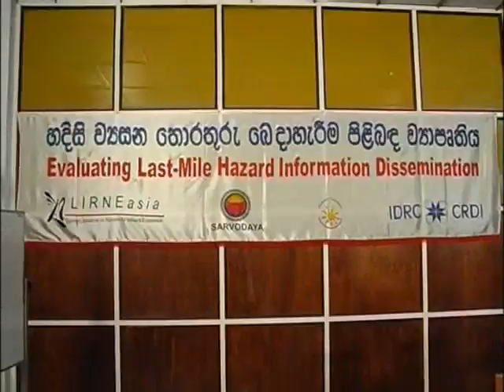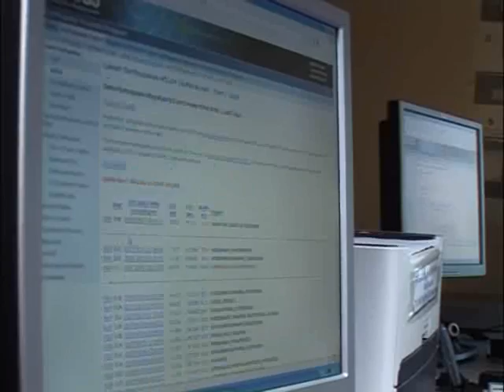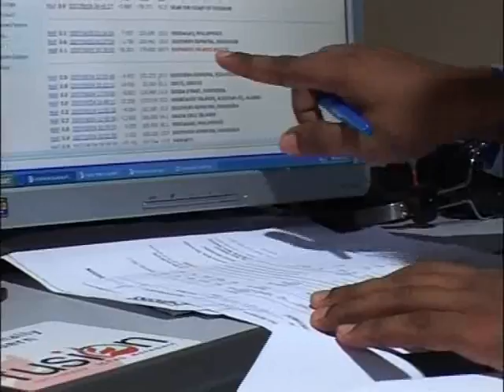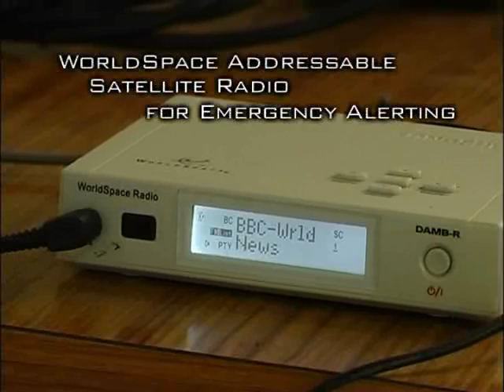The Long Last Mile: Part 1 of 2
Early warnings can save thousands of lives when disasters strike. Science can now anticipate or detect tsunamis, cyclones and floods but the bigger challenge is to communicate that knowledge quickly and effectively to everyone at risk. Following the 2004 tsunami which arrived without warning, civil society groups, telecom operators and researchers collaborated in Sri Lanka to find out how technologies, training and community organisation can carry official warnings through the crucial 'last mile'.